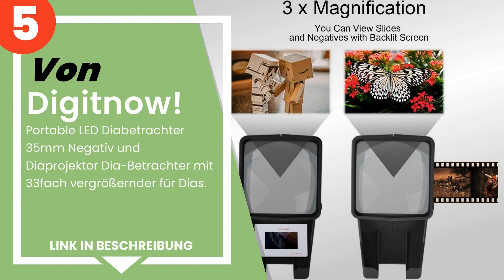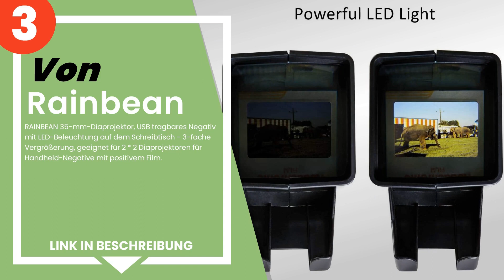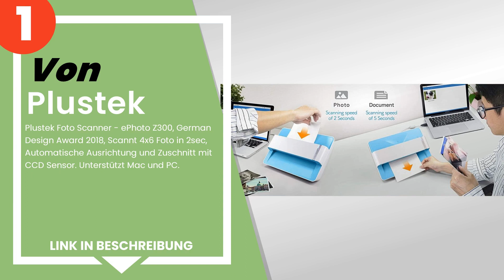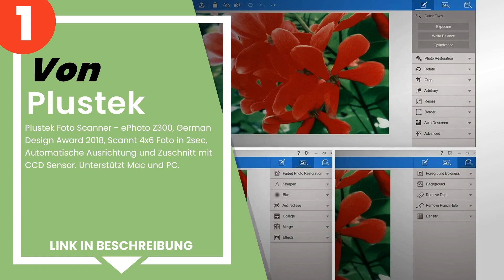Die 5 besten Diascanner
✋ Hier ist die 5 besten diascanner, auf dem Markt verfügbar .

 5) Digitnow! - Portable LED Diabetrachter 35mm Negativ und Diap...

 4) DIGITNOW! 5M / 10M Stand Alone 2,4 ´´ LCD-Display Film/Dia S...

 3) RAINBEAN 35-mm-Diaprojektor, USB tragbares Negativ mit LED-B...

 2) QUMOX 14MP 22MP Film Scanner 126 135KPK Negative Photo Captu...

 1) Plustek Foto Scanner - ePhoto Z300, German Design Award 2018...

Zeitstempel (Timestamps)

00:00 - Einführung
00:08 - 5) Digitnow! - Portable LED Diabetrachter 35mm Negativ und Diap...
00:38 - 4) DIGITNOW! 5M / 10M Stand Alone 2,4 ´´ LCD-Display Film/Dia S...
01:23 - 3) RAINBEAN 35-mm-Diaprojektor, USB tragbares Negativ mit LED-B...
01:56 - 2) QUMOX 14MP 22MP Film Scanner 126 135KPK Negative Photo Captu...
02:44 - 1) Plustek Foto Scanner - ePhoto Z300, German Design Award 2018...